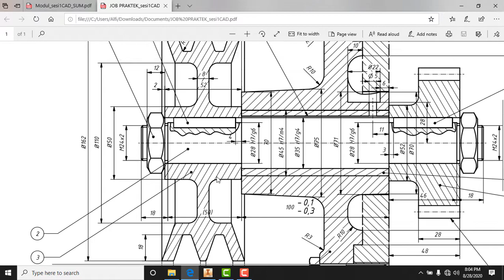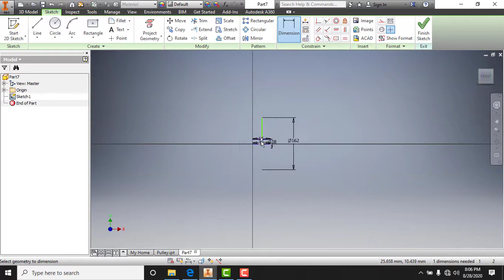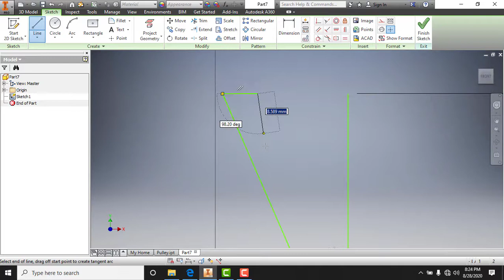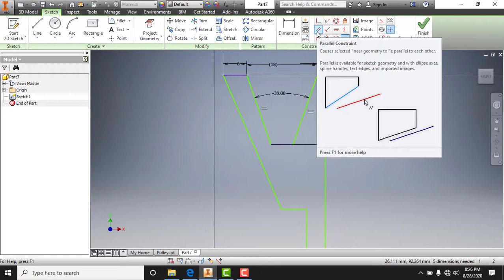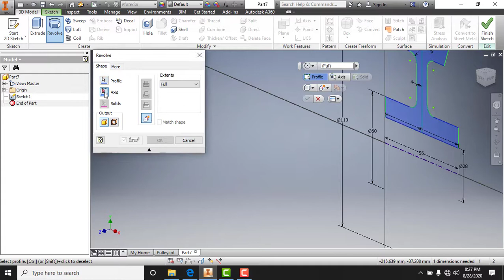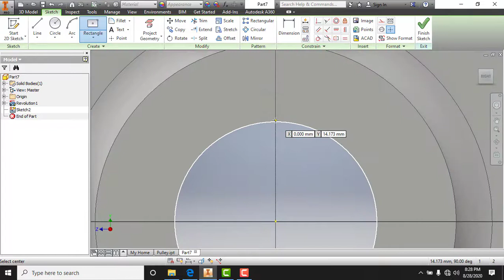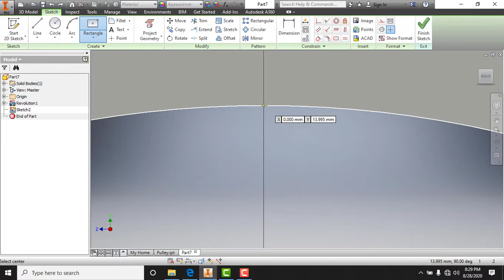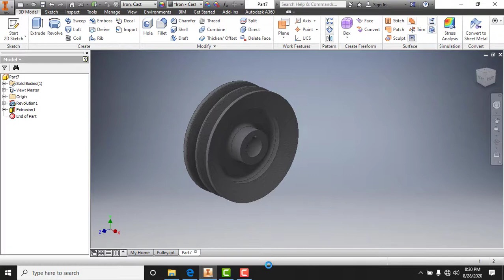Pembuatan 3D Model Pulley - Autodesk Inventor 2016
Cara menggambar 3D Model Pulley menggunakan autodesk inventor 2016